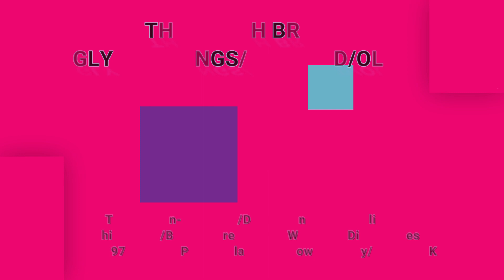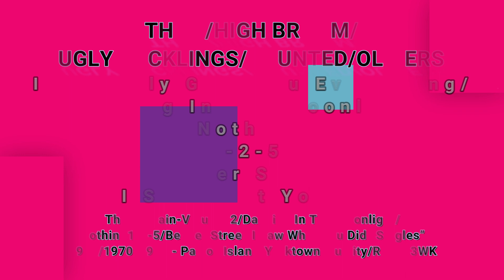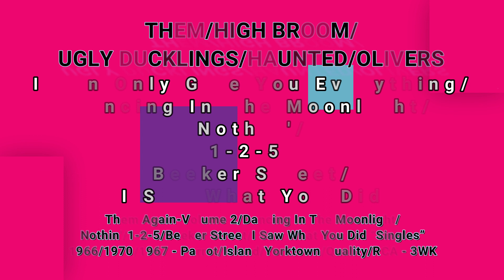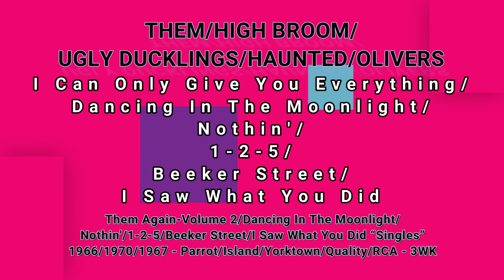THEM/HIGH BROOM/UGLY DUCKLINGS/HAUNTED/OLIVERS - Titles Below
I Can Only Give You Everything/Dancing In The Moonlight/Nothin'/1-2-5/Beeker Street/I Saw What You Did (vinyl)

3WK.COM records from Technics SL-1200MK2's and Pioneer PLX-1000 turntables. 3WK.COM phono cartridge catalogue includes: Ortofon 2M Bronze, Ortofon 2M Blue, Ortofon 2M Red, Audio-Technica AT-VM95ML, Audio-Technica AT-VM95E, Shure M44-7.